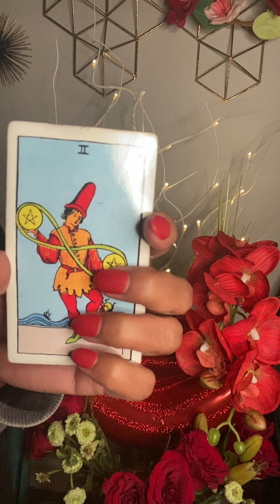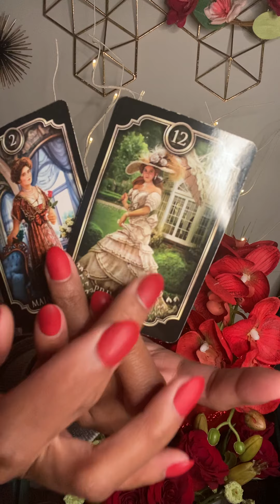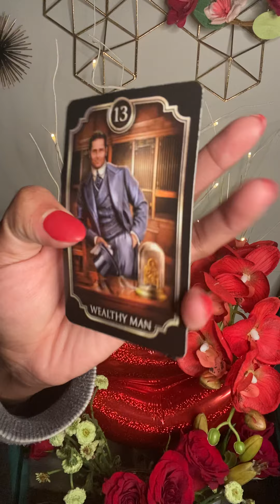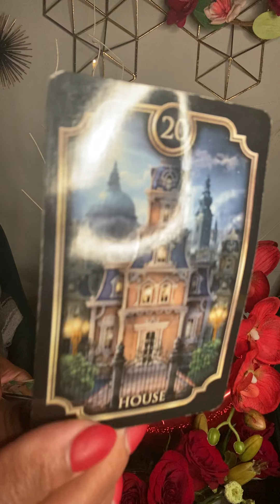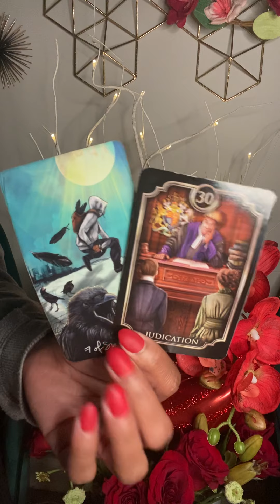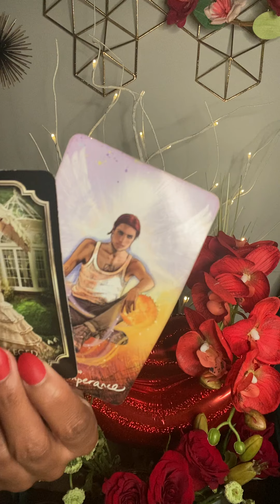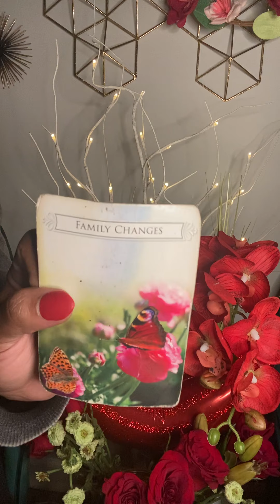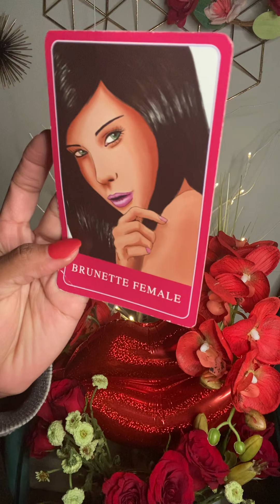Scorpio March 21-are you up for an open relationship? Because they want one🤷🏽‍♀️🤷🏽‍♀️